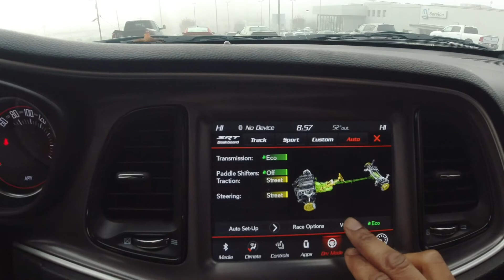2020 Dodge Challenger Scat Pack Damage Update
2020 Dodge Challenger Damage Update